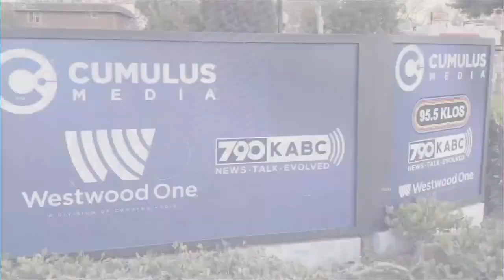How to Fight CPS when your teenager is against you!